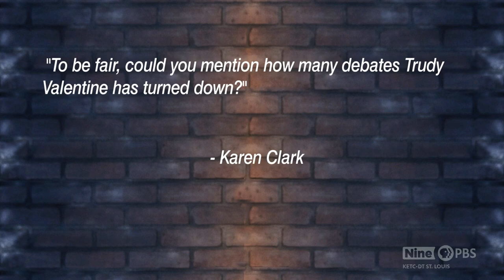Donnybrook | September 29, 2022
Charlie Brennan debates with Bill McClellan, Wendy Wiese, Alvin Reid, and Ray Hartmann. The panelists discussed car thefts, Cori Bush, the closure of Catholic high schools and more.